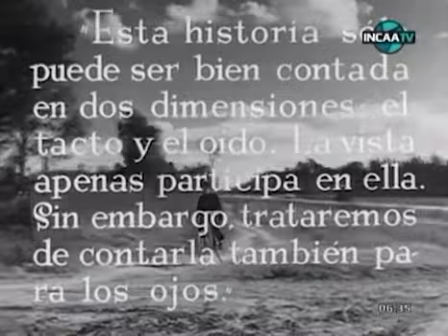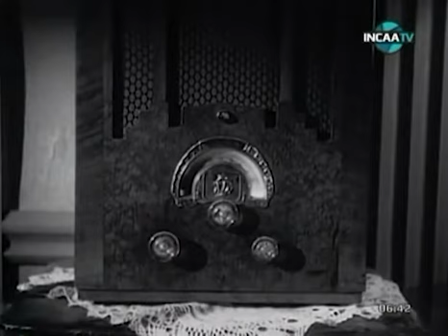No abras nunca esa puerta – El pájaro cantor vuelve al hogar (Película)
No abras nunca esa puerta es una película argentina de suspenso en blanco y negro dirigida por Carlos Hugo Christensen con la participación, entre otros, de los actores Ángel Magaña, Roberto Escalada, Ilde Pirovano, Nicolás Fregues, Arnoldo Chamot, Carlos D'Agostino y Rosa Martín. La película fue estrenada el 23 de mayo de 1952 y el guion pertenece a Alejandro Casona basado en dos cuentos de Cornell Woolrich (William Irish) titulados Somedody on the Phone (Alguien al teléfono) y Humming Bird Comes Home (El pájaro cantor vuelve al hogar).